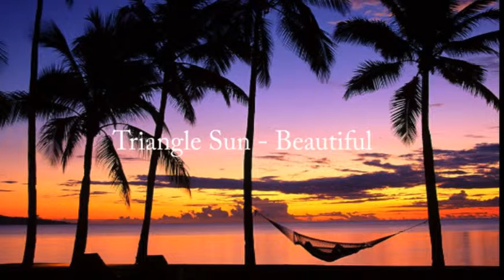Triangle Sun Beautiful